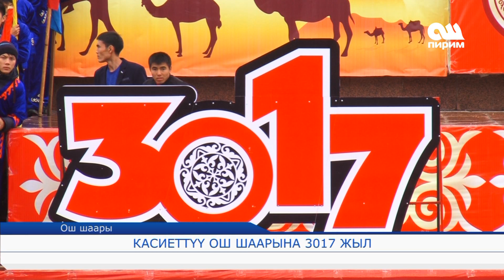Касиеттүү Ош шаарына 3017 жыл 05.10.17